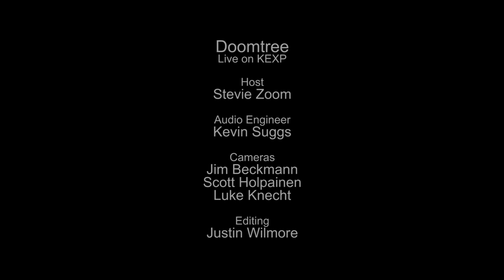Doomtree - The Bends (Live on KEXP)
presents Doomtree performing "The Bends" live in the KEXP studio. Recorded February 8, 2015.

Host: Stevie Zoom
Audio Engineer: Kevin Suggs
Cameras: Jim Beckmann, Scott Holpainen & Luke Knecht
Editor: Justin Wilmore